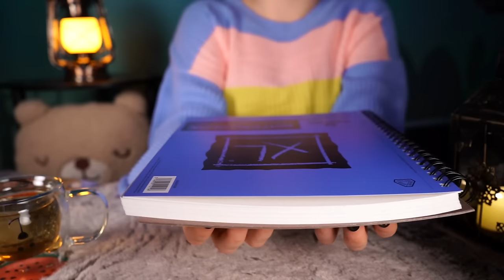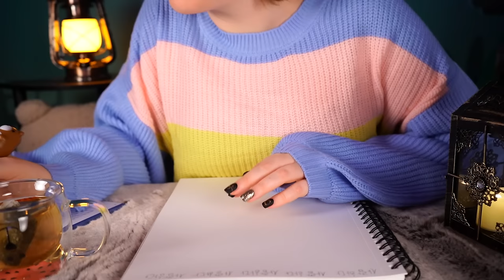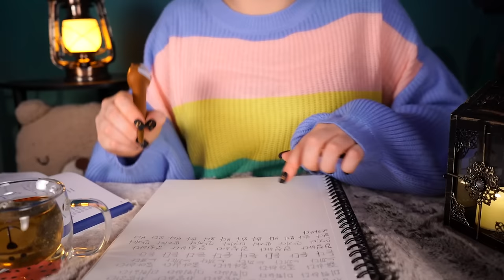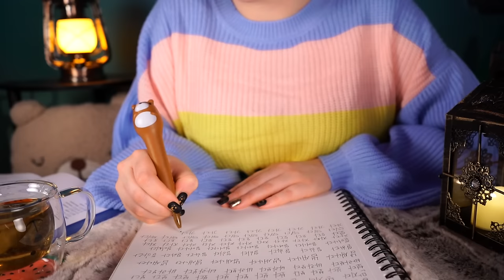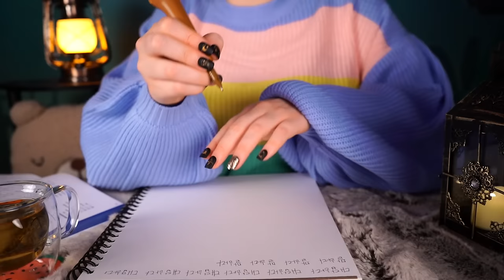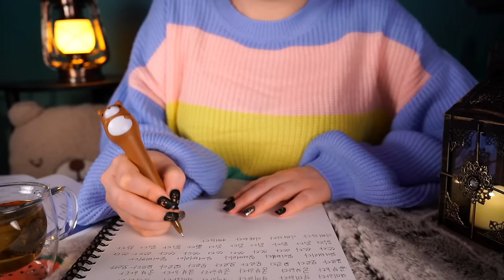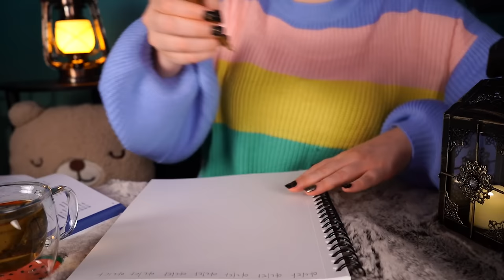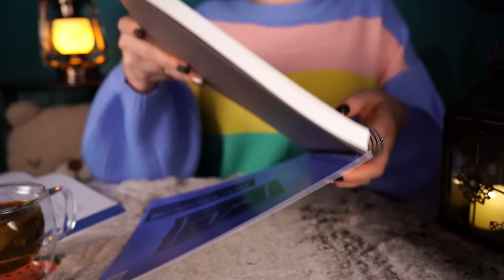ASMR Fireside Studying 🔥✍️ (Inaudible Whisper, Pen Writing, Fire Crackle, Tapping, Cozy) 1 Hour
Psst!...*Whispers* Hey study buddy! Care to join me for a cozy autumn study session by the fire? It's so comforting in here with the warm flickering lights of the lantern and candles. Take a seat at the table, have some tea, and settle in for an hour :) I'm studying some new Korean vocabulary and practicing my writing and would love the company. Let's get started! ^_^

📚 Time Stamps 📚
00:00 Faux fur sounds
00:53 Tapping/scratching/tracing, squishy bear pen sounds
09:45 Scratchy pen writing with inaudible whispering

Bear coffee mug
Squishy bear pen
Flickering candle
Decorative lantern
Vintage flickering lantern